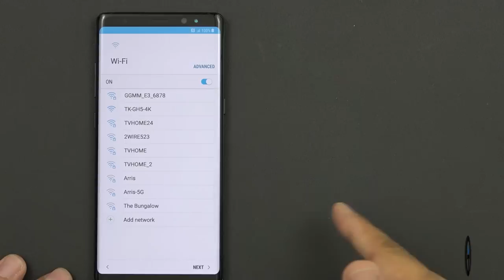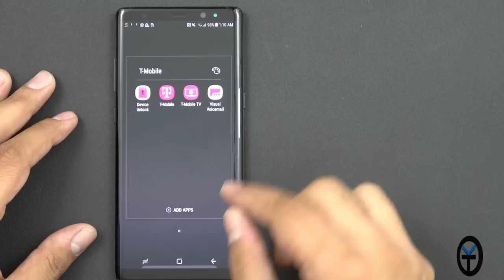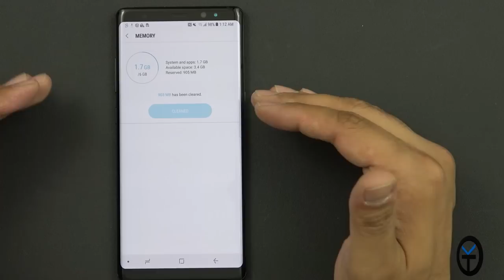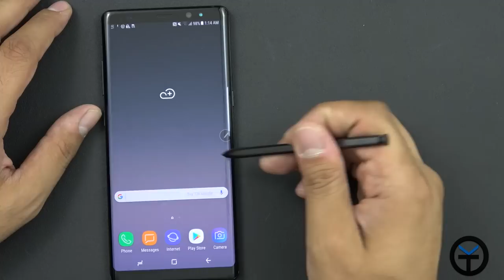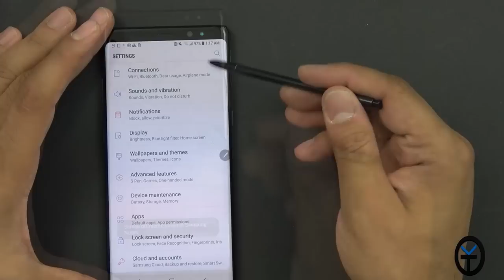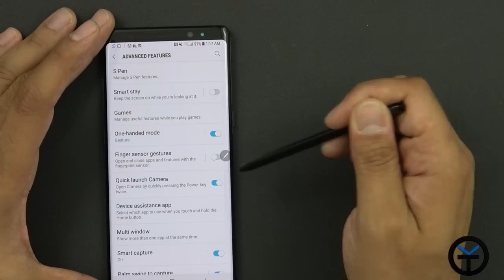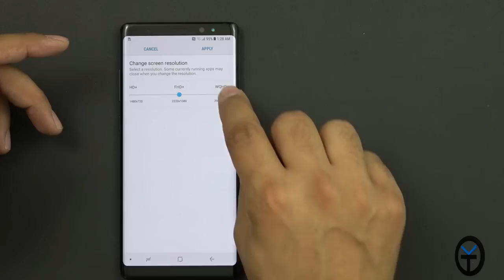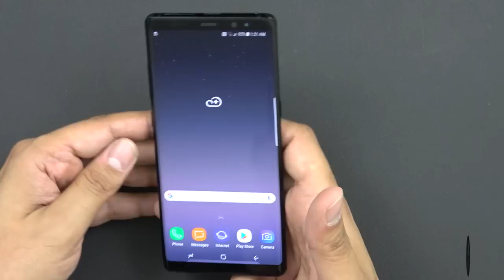T-mobile Samsung Galaxy Note 8 & Gear VR 2017 Unboxing & Initial Impressions (video & audio samples)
Gear VR 2017 edition
Gear VR 2017 Note 8 Edition

B&H Dealzone:
bhpho.to/2ppW6Ty

Amazon Daily  Deals: